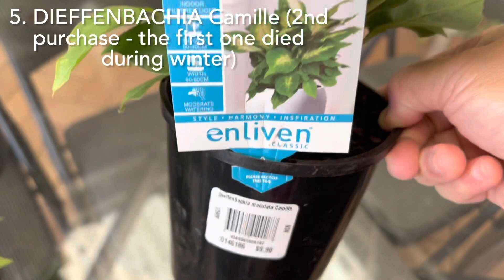New batch of plants